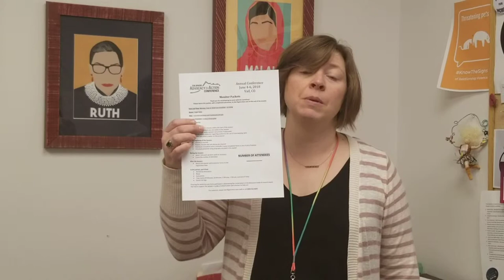CAIA Room Monitor Video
Volunteer as a room monitor for the CAIA Conference.  This video highlights what's involved.